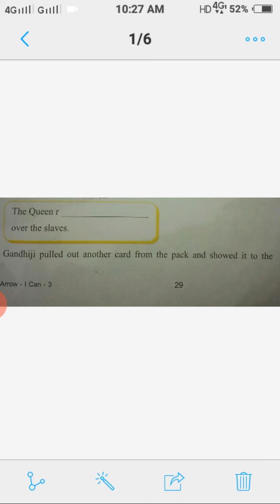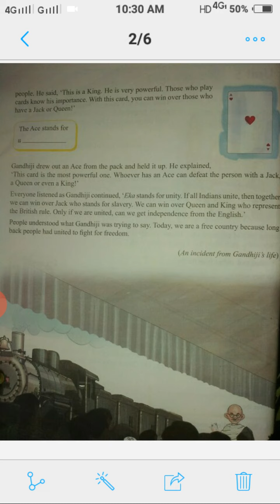Moral Values, Class-3, Lesson-5, We Are One, Video-2